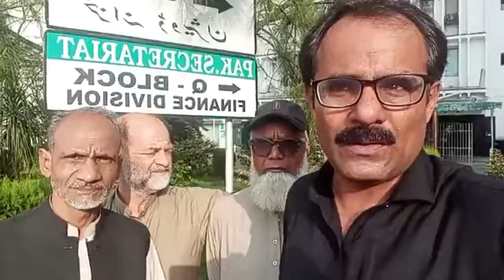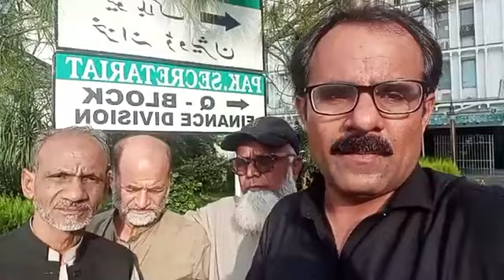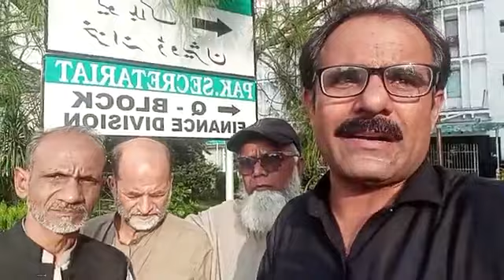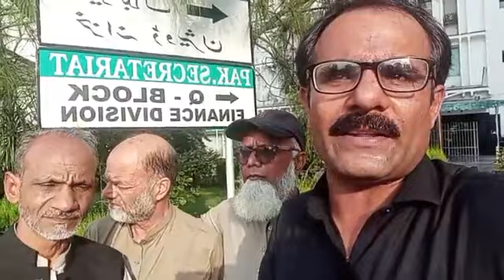A big massage for all government employees voice Rahman bajwa update today congratulations